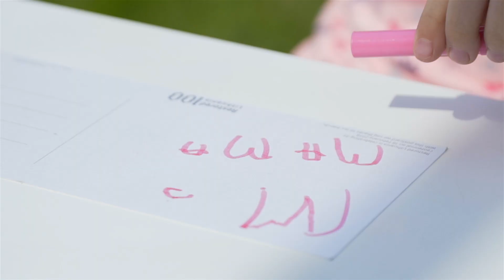Ačiū, Mama!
Motinos diena - viena gražiausių pavasario švenčių, turinčių gilias tradicijas ne tik Lietuvoje, bet ir visame pasaulyje. Tai laikas, kuomet širdingai sveikiname ir dėkojame mamoms, apkabiname šalia esančias, skambiname gyvenančioms toliau ar siunčiame savo dėkingumą aukštyn į debesis, toms, kurių šalia nebėra.

Švęskime Motinos dieną šį sekmadienį, pasakykime ačiū, skirkime gražiausius žodžius ir savo laiko Mamoms!

Lietuvos valstybės atkūrimo šimtmečiui skirta kampanija „Ačiū“ prasidėjo 2017 m. kovo 29 d. minint Lietuvos narystės įstojimo į NATO metines. „Ačiū“ kampanijos metu kviečiama padėkoti visiems prisidėjusiems prie Lietuvos ir kiekvieno ir mūsų kelio į sėkmę.